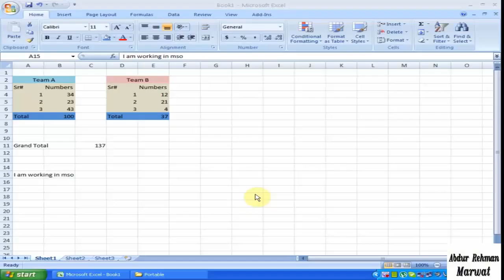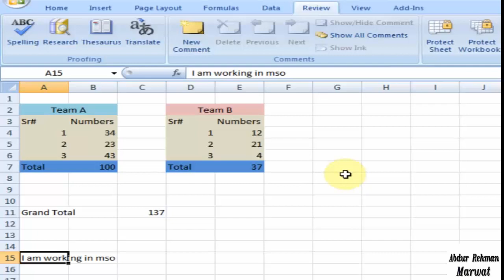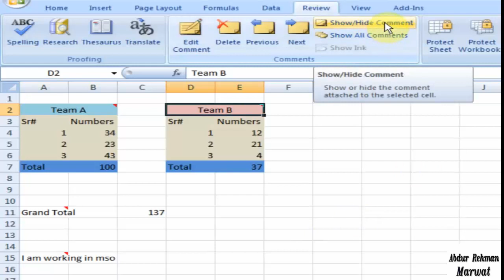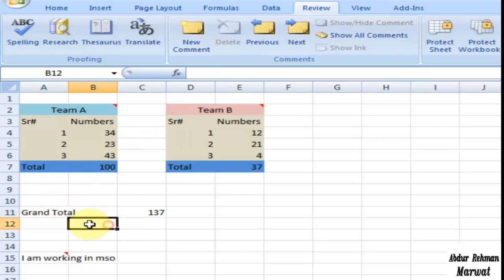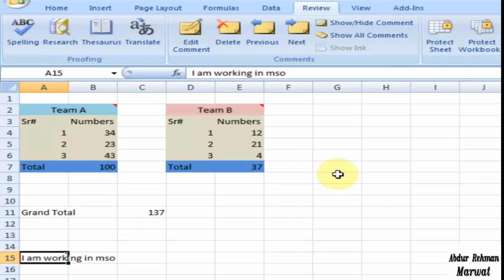How to Use Format Comments in Excel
Learn how to insert a comment in excel and how to make it visible always visible. The keyboard shortcut is right click +M.  Comments can be added in Excel to make meaningful remarks about a particular cell or value and this can be very easily done using the Insert Comment Option in MS Excel.

About : Abdur rehman Marwat is a YouTube Channel, where you will find technical & technological videos in Hindi, New Video is Posted Everyday :)

Abdur rehman Marwat channel teaches you Online education for: Land Survey ,Engineering tips Android  tip & trick computer  Internet  Mobile  Google  Ms word Excel Power Point internet Promotions Tips & Tricks. to learn more with Abdur rehman Marwat channel plz do subscribe us.